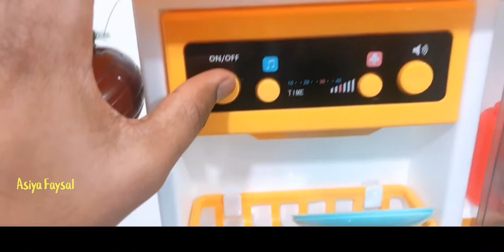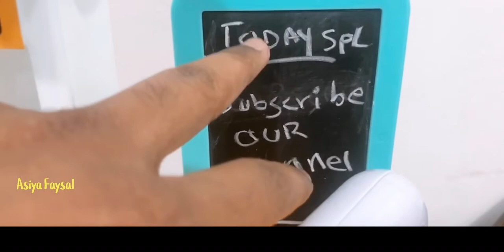LULU COOKING SET REVIEW🔥| Simple Vlog | Asiya Faysal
In this video i talk about my daughter’s cooking set bought from lulu hypermarket..

Its price.. how good it is and much more.

Its must watch video.
Asiya Faysal

Do comment your feedback.

About us

My name is Asiya Faysal.Im from kasargod a beautiful place in kerala,india and right now residing in kuwait.

Thankyou

So much of love
Xo